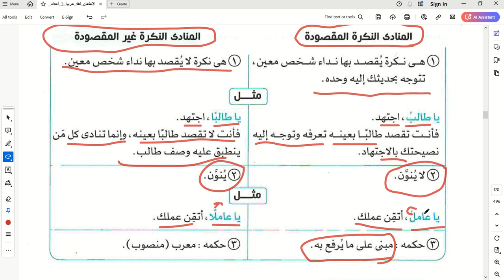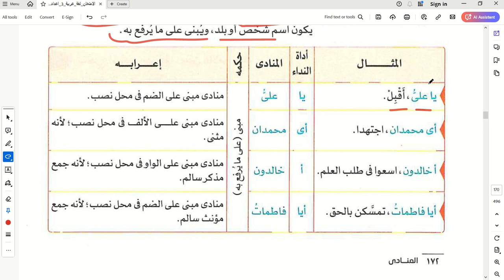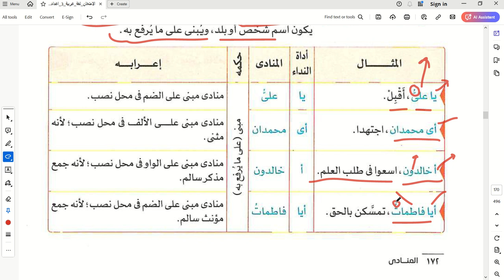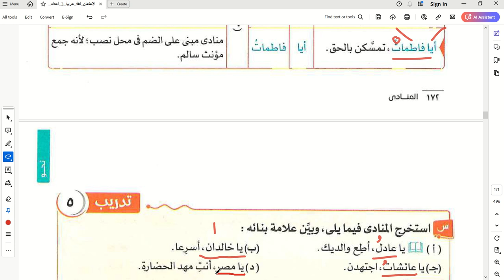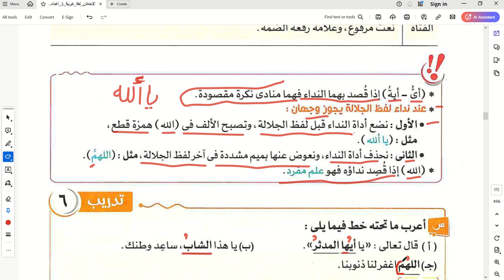المنادى المبني ( النكرة المقصودة والعلم المفرد ) \ نحو للصف الثالث الإعدادي \ الترم الأول 2025